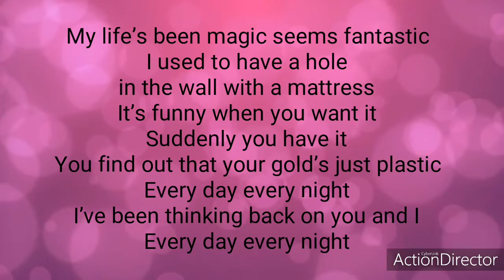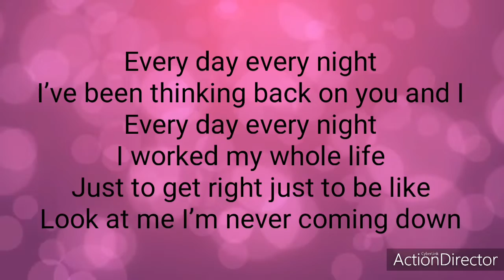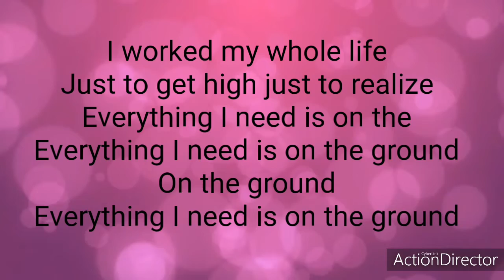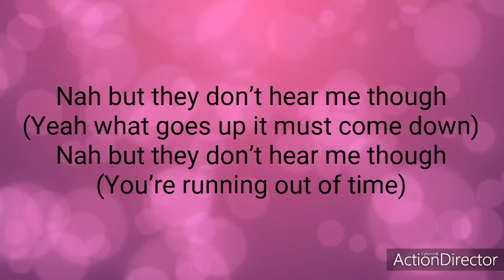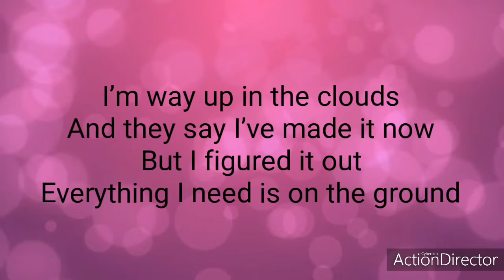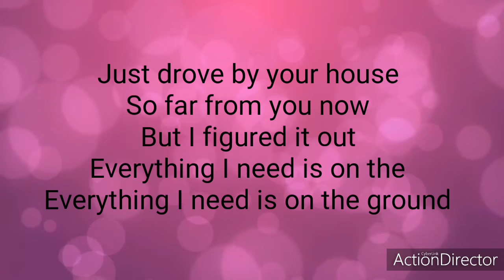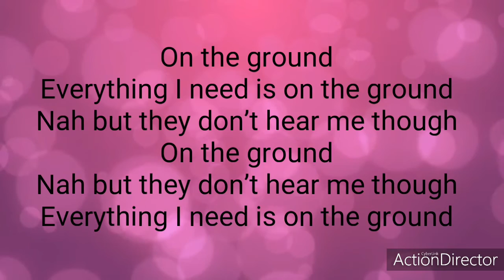"On The Ground" ~Lyrics~ Rosé